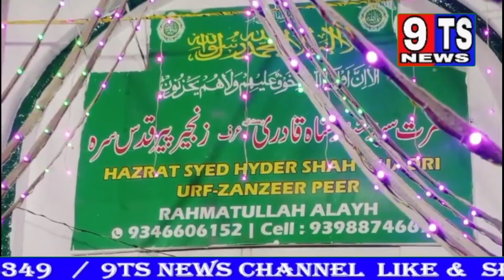605'th urs e shareef hazrat syed Hyder shah Quadri urf Zanzeer peer Auliya Hyderabad shaikpet is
605'th  urs e shareef hazrat syed Hyder shah Quadri urf Zanzeer peer Auliya Hyderabad shaikpet is dargha ki sadarath Al haj Mohammed zameer Quadri saheb is daragha ka Zimadaran shaik raheem Quadri aur Mohammad zakir quadri al haj Mohammed gulam dastagir Quadri ka alawa tammam Zimadaran b maujhood tha